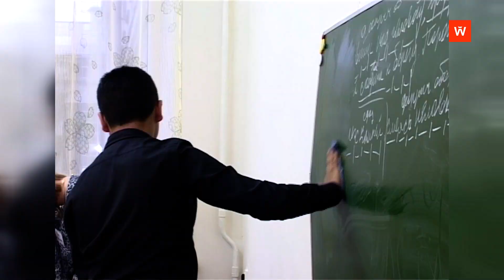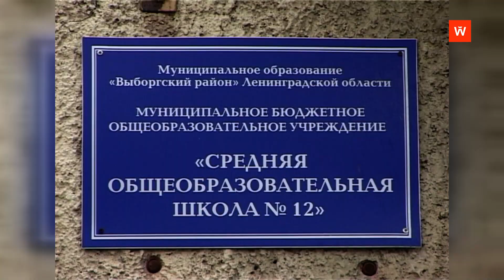Ретроспектива-2014: День самоуправления в школе № 12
Девять лет назад в школе № 12 прошел День самоуправления. Все полномочия взрослых взяли на себя старшеклассники. Они заняли как учительские кресла, так и руководящие посты...
Сюжет выходил в эфир 26 марта 2014 года.